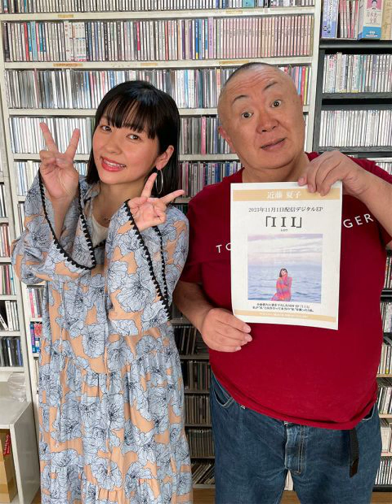2023/12/2,12,9 村邦洋のＯＨ－！邦自慢 近藤夏子出演分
二週に続いての出演を纏めてみました。